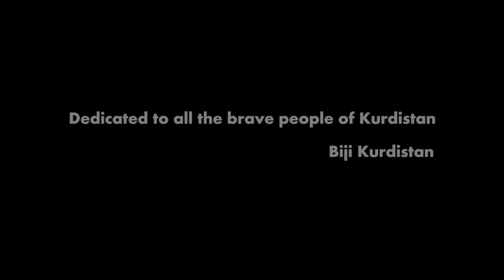KRANG - Lions Of Kurdistan (Official Music Video)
LIONS OF KURDISTAN - Lyrics
A lot of shortcuts you can hear today
YPG, YPJ
All of them are freedom fighters
Who‘s fighting for better days

Don´t be afraid to pick a gun
Defend the country from ISIS man
None of them will simply run
they‘re Lions of Kurdistan

For freedom , For Freedom
When they ask you why?
Fight until you die!

They cant go north, they cant go west
Turkish army will do their best
Can´t go south , can´t go east
Directly to the Iraqi beast.